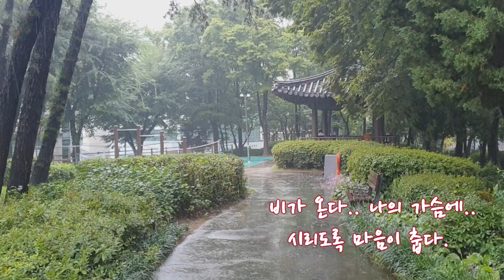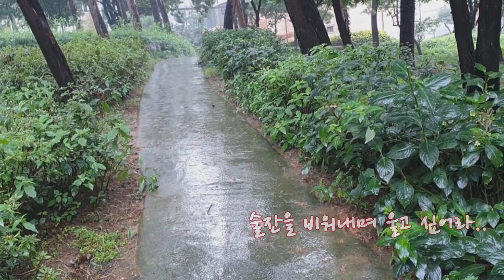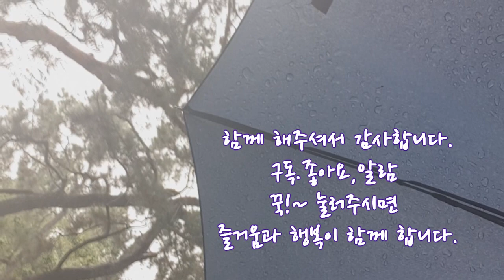✨ 영순tube 김대훈-비가온다 cover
✨ 💯영순tube A-38 김대훈-비가온다
장대비가 한바가지 내렸다 .. 김대훈가수 비가온다 노래가 생각났다.
우산들고 휴대폰 들고 문밖 공원을 어슬렁 대면서..비오는 장면을 담았다.
컴터를 열어서 후다닥  작업 쓰읔  ~~

노래는  다소 아니 많이 부족하지만 어여삐 청취시청 해주소서~~
감사합니다... 영순tube